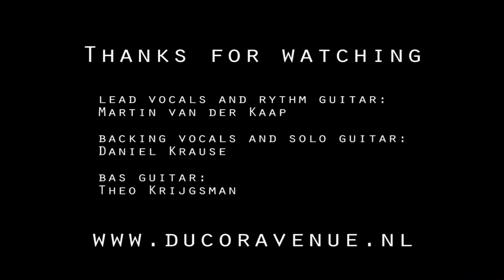Ducor Avenue Lite bij Aafje dd 6 aug 2016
Op zeer korte termijn ingevallen i.v.m. trieste omstandigheid.
Zaterdagmiddag in de Vijf Havens in Zevenkamp.